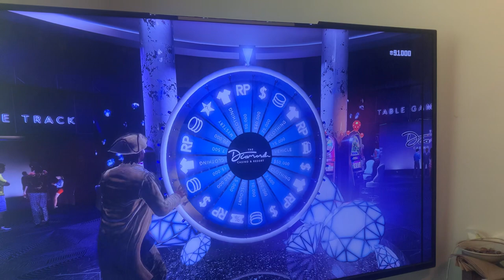GTA 5 mastercrazy8766 Xbox series x spin the lucky wheel winning car again but rp with rank up